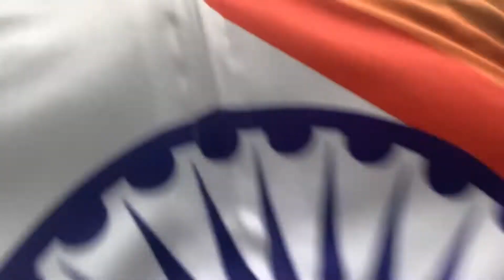Celebrating 75 years of freedom Ride || Karnal Riders 14km || Patriotic Ride Vlog@MohitMusicVlog